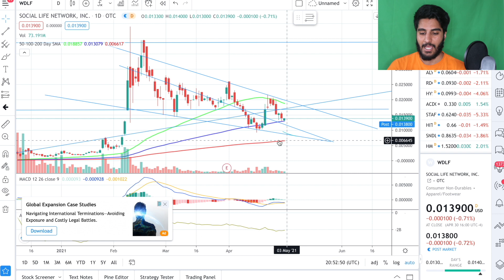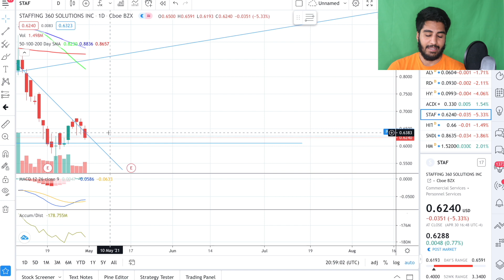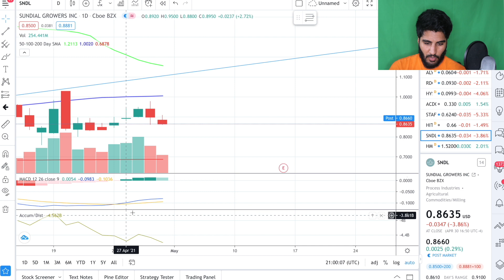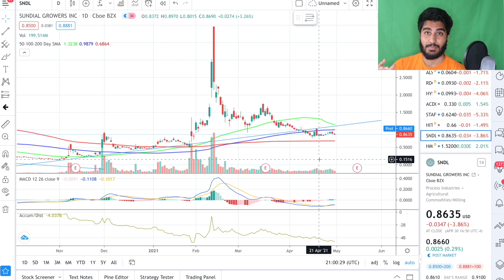Humbl is Bottoming | EXPLOSIVE Penny Stock Watchlist Update🚀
Stocks mentioned in this video include: HMBL, IGEN, WDLF, ACDC, HITIF, SEGI, ALYI, MJNA, SNDL, HYSR, STAF, HYSR